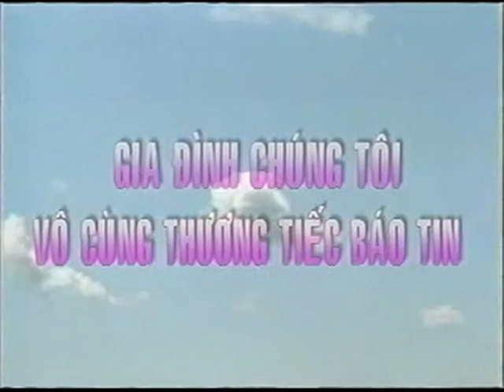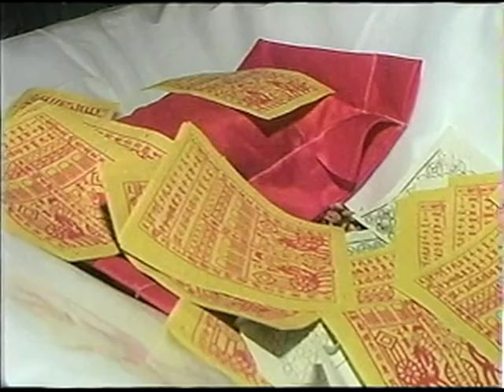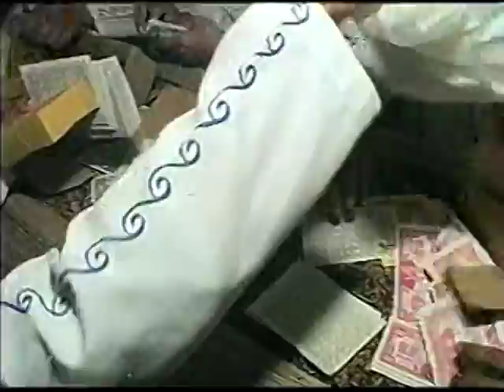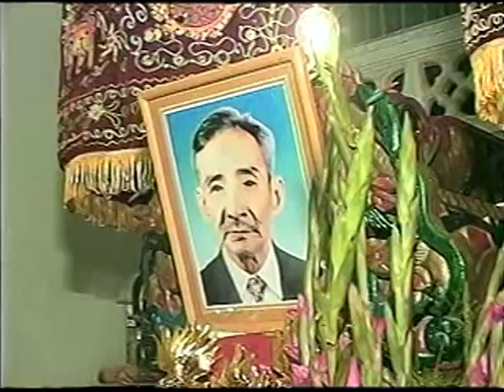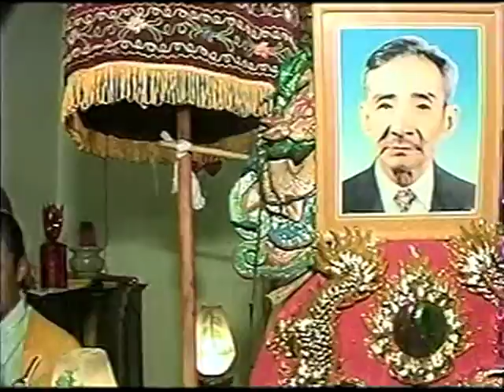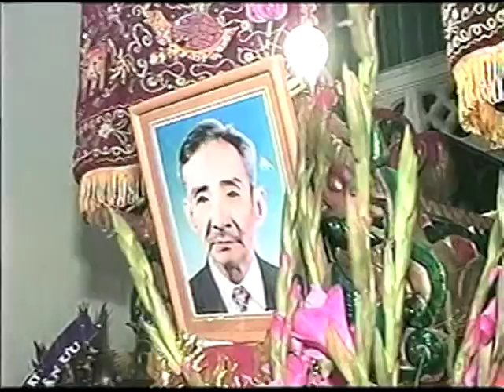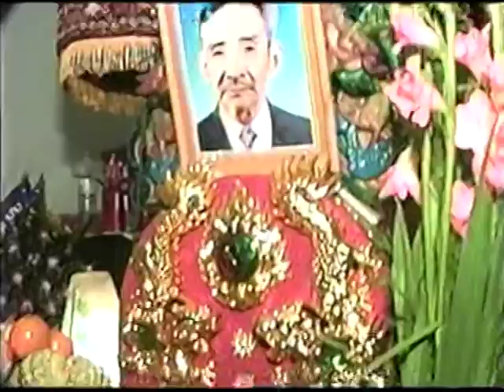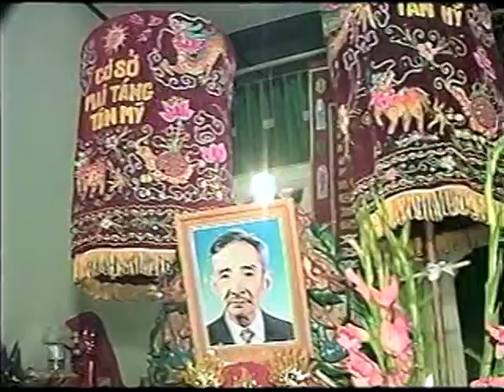CD 1 Tang Lễ Cụ Ông: Phan Văn Tư (H.T: 89 Tuổi) 2002